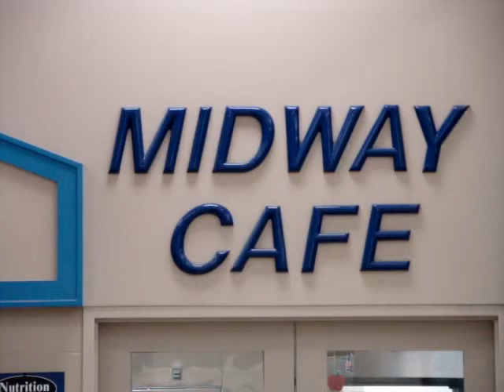Noah Wotherspoon performing Hound Dog Taylor's "Give Me Back My Wig"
Noah Wotherspoon on guitar, Rob Thaxton on bass, Brian Aylor on drums, Da' Rosa Hathaway Richardson on keyboards and Ben Walkenhauer on saxophone performing Hound Dog Taylor's "Give Me Back My Wig" at Midway Elementary School in Cincinnati, Ohio, USA on Thursday, October 27, 2011. This presentation was produced by the Big Joe Duskin Music Education Foundation